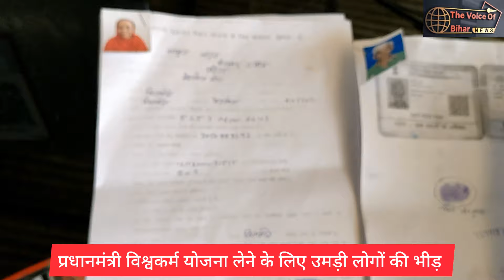क्यों प्रधानमंत्री विश्वकर्म योजना में बिचौलिए लूट रहे हैं पैसे